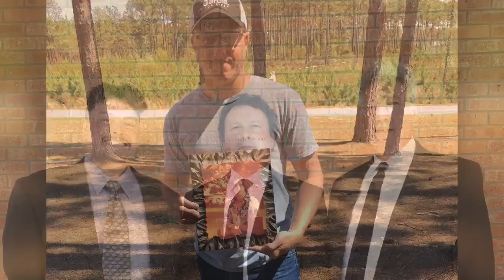all video files of Google Photos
MGM Production